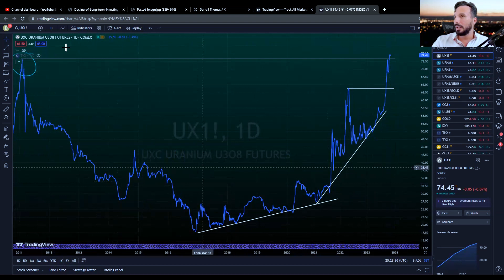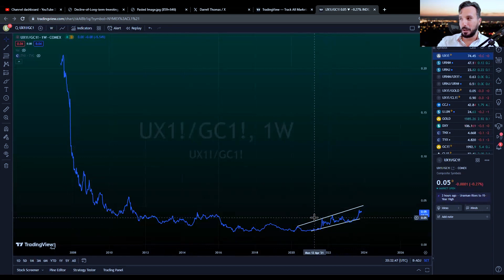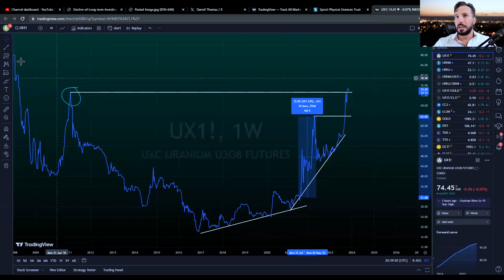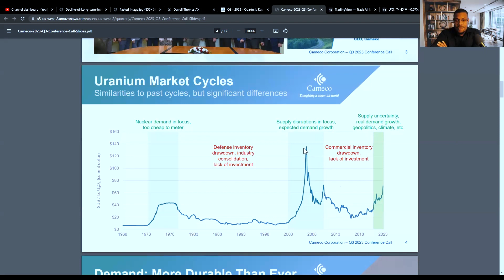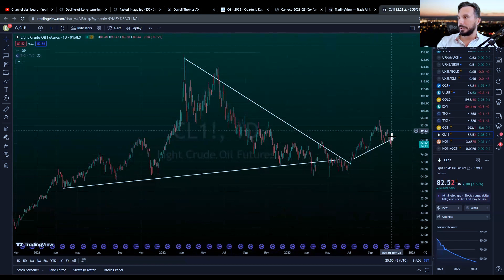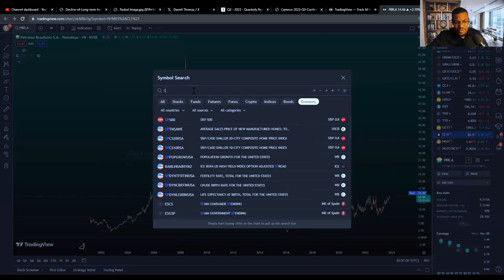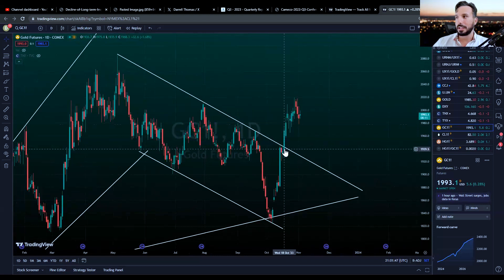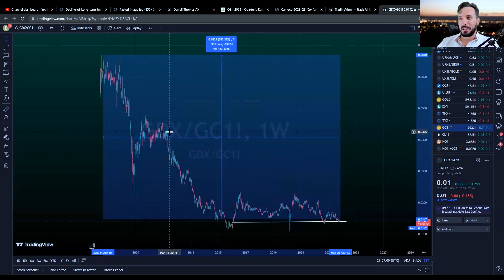Institutions Are Buying Uranium | Gold & Oil Price Action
In this video I interview Danny @capitalcosm about commodities and we look at the charts of Uranium, Gold, and Oil.

To protect your wealth and purchase precious metals through Miles Franklin email or call and mention that Darrell Thomas or The Money Levels Show sent you.

Investing in the stock market and other financial markets involves inherent risks, and individual circumstances vary greatly. What may be suitable for one investor may not be appropriate for another. We strongly recommend consulting with a qualified financial advisor or professional before making any investment decisions.

The information provided in our videos and publications is based on sources we believe to be reliable, but we cannot guarantee its accuracy, completeness, or timeliness. Market conditions can change rapidly, and past performance is not indicative of future results.

Please remember that all investments carry a degree of risk, including the potential loss of principal. Therefore, it is essential to conduct your own research and due diligence before making any investment decisions.

By watching and engaging with our content, you acknowledge that you have read and understood this disclaimer. The Money Levels Show and its creators will not be held liable for any financial losses or damages resulting from actions taken based on the information provided in our videos and publications.

Always invest responsibly and be aware of your risk tolerance and financial objectives. We appreciate your support and trust in The Money Levels Show Channel, and we're excited to continue providing valuable insights and analysis to help you on your investment journey. Thank you for being a part of our community!